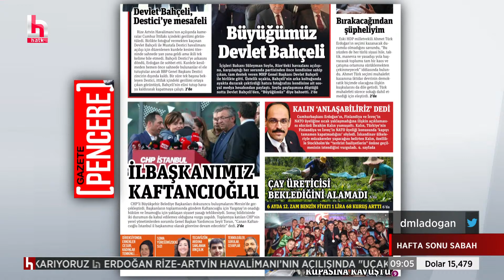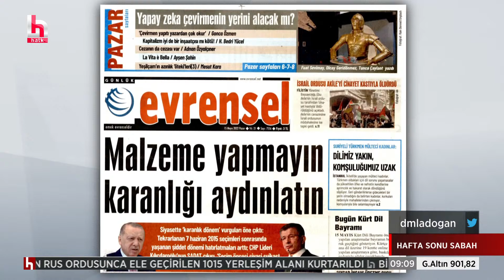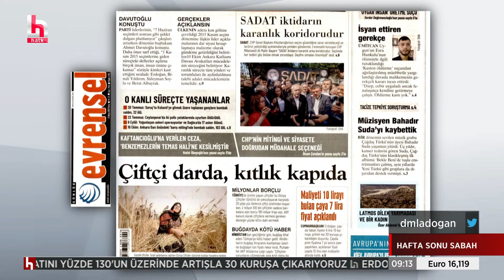Meral Akşener'in Mersin'de dinlediği esnaf: Recep ağabey bitirdi bizi!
YALNIZ DEĞİLSİNİZ !..